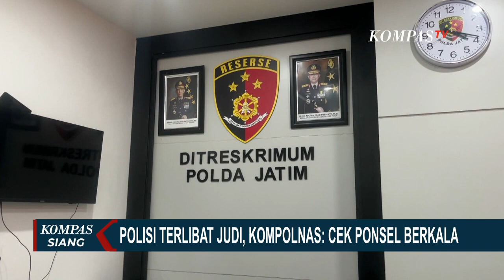Polisi Lakukan Tes Kejiwaan Polwan yang Bakar Suaminya Hingga Tewas